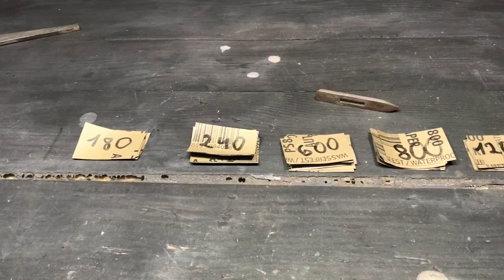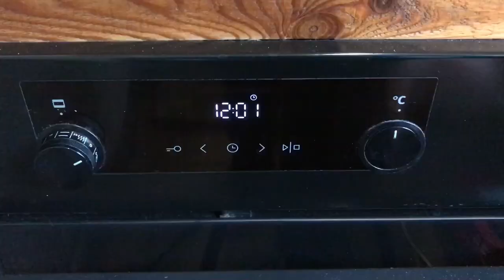Sharpest Bowie knife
In this video I will make a wonderful bowie knife
Perfect Bowie Knife
A Bowie knife, sometimes just a bowie, is a large knife (cleaver) with a characteristic blade shape, on the butt of which a bevel is made at the tip, having the shape of a concave arc ("pike"). The tip of the blade is directed slightly upwards. The bevel of the butt often has a cutting edge or is a false blade. Many Bowie knives have a developed cross (guard).

The special shape of the knife is used for convenient application of a cutting or secant blow. This knife is used as a combat, hunting or work knife.

The knife is named after the inventor - James (Jim) Bowie, the hero of the Texas Revolution. Popular in the USA.

By the name of the knife, the characteristic shape of the blade with a beveled butt is also often referred to (otherwise - "clip point"). kitchen knife
knife restoration making a knife from an old file
Cool Handmade Bowie Knife
Bowie Knife
best knife on youtube
best handmade bowie knife